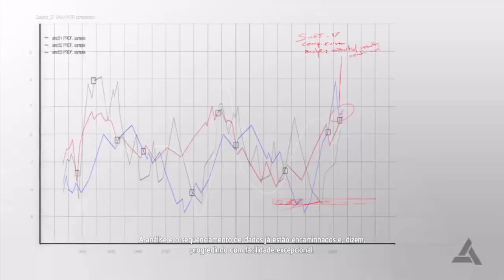Assassin'S Creed IV BLACK FLAG - Parte 3